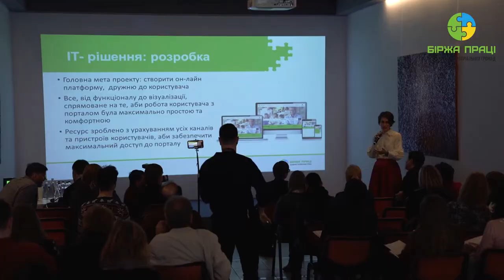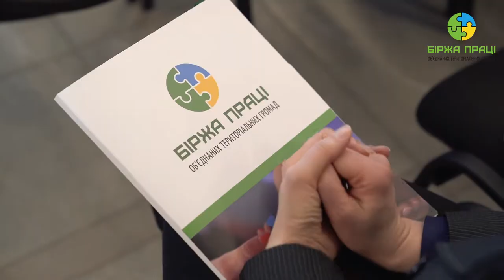У Києві презентували Біржу праці для ОТГ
У Києві презентували інтернет-платформу для пошуку вакансій та спеціалістів "Біржа праці ОТГ", створену агенцією Action Global Communications за підтримки Посольства Великої Британії в Україні.
"Реформа децентралізації - найбільша історія успіху України. Але вона все ще потребує уваги на місцевому рівні. Ця онлайн-платформа для ОТГ допомагатиме їм задовольняти власні кадрові потреби, знаходити потрібних фахівців, скоротити безробіття. Ми також сподіваємося, що це прискорить процес горизонтальної територіальної інтеграції та співпраці між громадами і місцевим самоврядуванням", - сказала на презентації перший секретар Посольства Великої Британії в Україні Ребекка Лохна.
У свою чергу державний експерт з питань розвитку місцевого самоврядування Мінрегіону Тетяна Арсенюк наголосила, що питання працевлаштування в регіонах є актуальним, і молоді, зокрема, потрібно надавати допомогу в пошуку роботи.
Окрім того, за її словами, непоодинокі випадки, коли люди після повернення з-за кордону й працевлаштування в ОТГ реалізовують там різноманітні ідеї чи бізнес-проекти.
"Така платформа - досить актуальне питання, тому що це буде платформа взаємодії між об’єднаними громадами, підприємцями, звичайними людьми. Людський потенціал на сьогодні у нас дуже цінний. Ми докладаємо усіх зусиль, щоб молодь залишалася у громадах працювати. І саме ця платформа дозволить молодим людям знаходити ті вакантні посади, які будуть їх цікавити. Цільова спрямованість проекту саме для ОТГ дозволить сконцентрувати на одному майданчику різноманітну інформацію, важливу для громад", - сказала Арсенюк.
Як зазначила на презентації експерт зі стратегічних комунікацій Action Global Communications Тетяна Вороніна, одним з ключових напрямків діяльності "Біржі праці ОТГ" буде робота з молоддю, профорієнтація та допомога в працевлаштуванні, організації практики, професійної адаптації тощо.
"На порталі є база даних для пошуку роботи, база даних для пошуку фахівців, цілий блок, який дає корисні поради і корисні посилання на питання, які важливі і для роботодавців, і для шукачів. Також на порталі є відділ профорієнтації. Ми розглядаємо не тільки випускників. Біржа буде працювати з людьми різних вікових категорій, а також з людьми з обмеженими можливостями. Але все це розраховано на людей, які живуть у громадах, і вони можуть працювати в бізнесі або працювати на підприємствах громади, або займатися власним бізнесом", - зазначила Вороніна.
Окрім цього, за її словами, Біржа праці ОТГ розвиватиме співпрацю із закладами освіти, зокрема із закладами профтехосвіти, з тим, щоб їхні випускники могли отримати можливість знайти першу роботу, а ОТГ - залучити до себе необхідного фахівця. Як підкреслила експерт, жителі ОТГ, голови ОТГ можуть безкоштовно користуватися ресурсом для пошуку роботи, розміщення резюме чи вакансій.
Проект "Створення біржі праці для об'єднаних територіальних громад" впроваджується агенцією Action Global Communications за фінансової підтримки Посольства Великої Британії в Україні. Метою проекту є створення загальнонаціональної функціонуючої біржі праці для забезпечення кадрових потреб ОТГ, скорочення безробіття та досягнення балансу зайнятості в ОТГ.